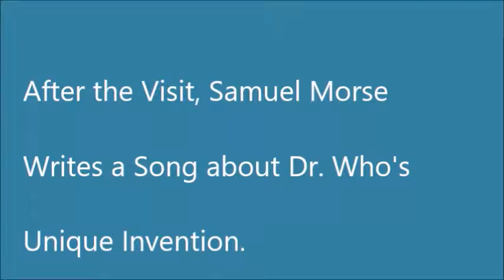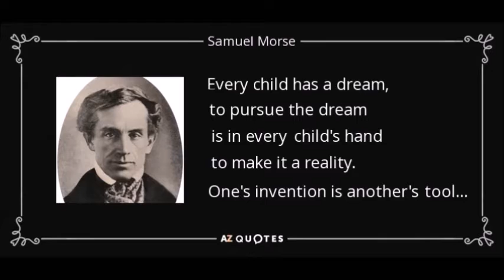After the Visit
After the visit, Samuel Morse, inventor of the telegraph key and the Morse Code, also makes up a song about Dr. Who's strange invention.